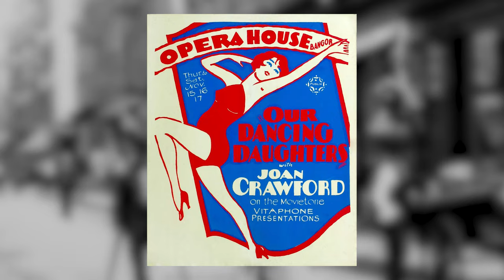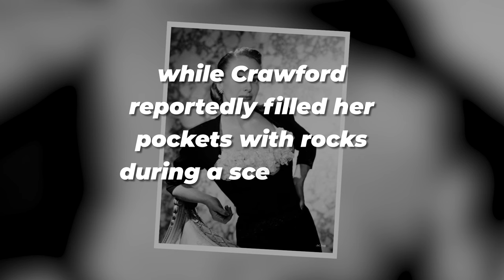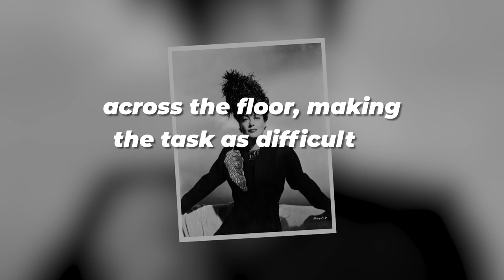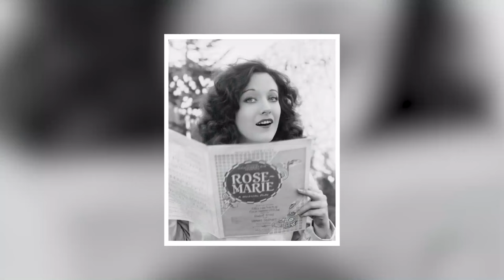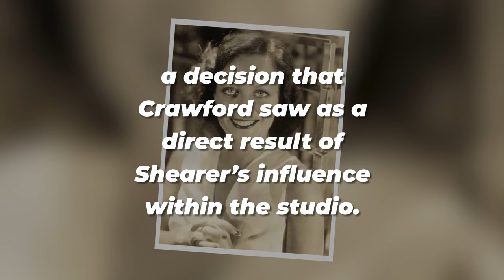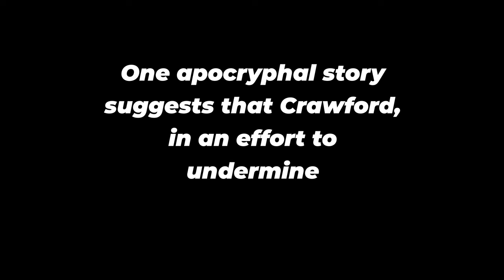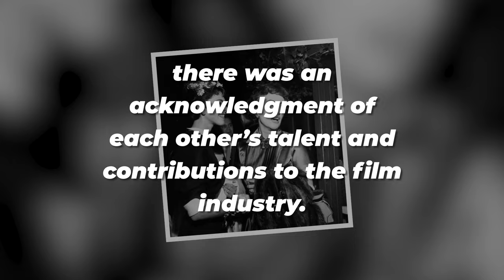I was WRONG about Joan Crawford. We're all Shocked.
Joan Crawford, an icon whose talent was matched only by her ambition, found herself entangled in rivalries that would define an era. But this wasn't just about the spotlight; it was a battle of wills, a game of chess where the stakes were personal, and the moves were ruthless.

From whispered secrets on set to public feuds that captivated the world, Crawford's confrontations were more than mere disagreements—they were a fight for survival in Hollywood's cutthroat hierarchy.

Delve into the heart of these battles, where every ally could be an enemy, and discover the shocking facts that reveal a side of Joan Crawford you've never seen before.

Shocking Facts About Joan Crawford’s Rivalries